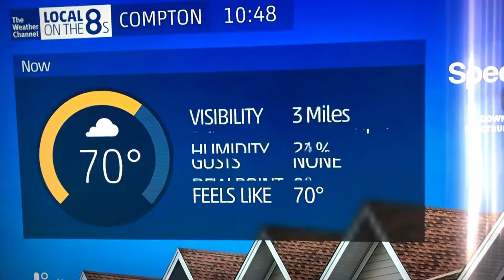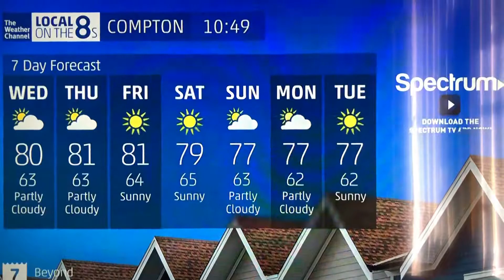Local on the 8s The Weather Channel Glitching